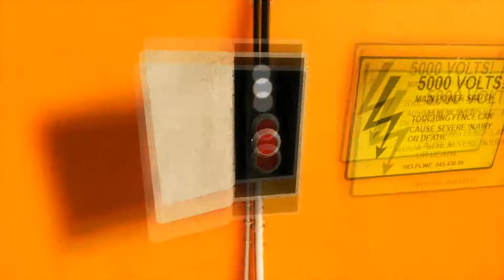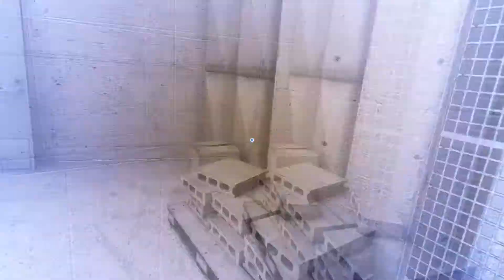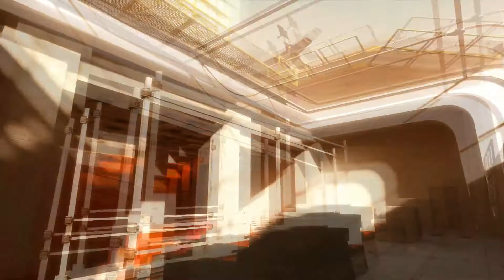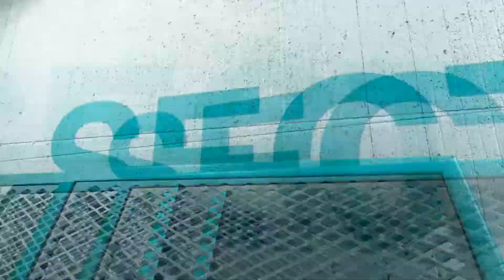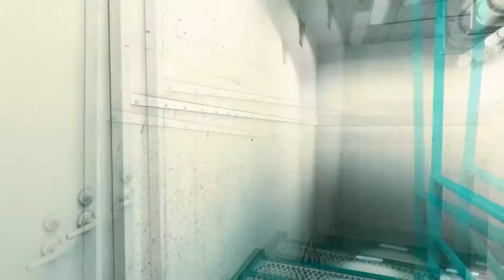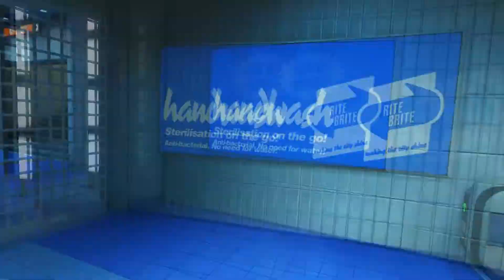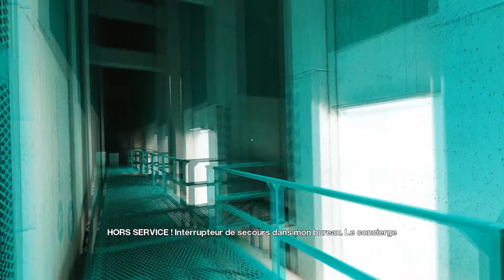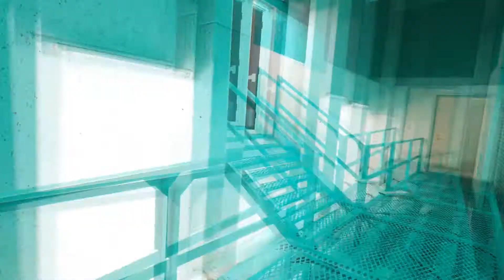Let's Play Mirror's Edge - Episode 4 [ HD ] [ FR ]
Episode 4 du let's play et OUI je sais que je confond les prénoms bref , enjoy